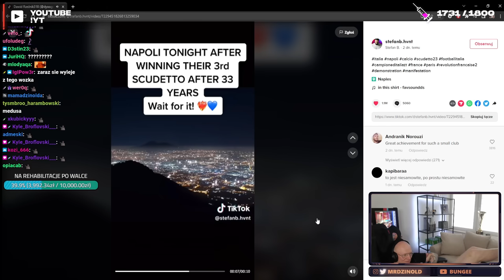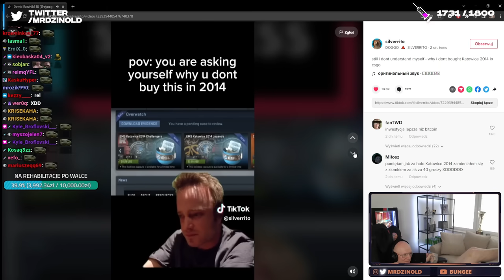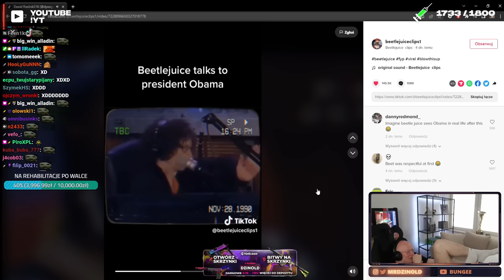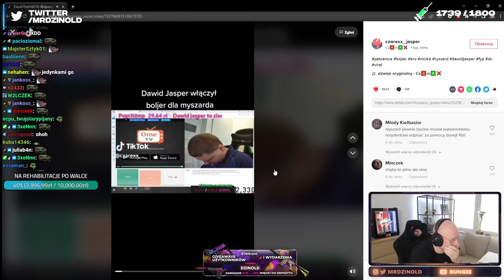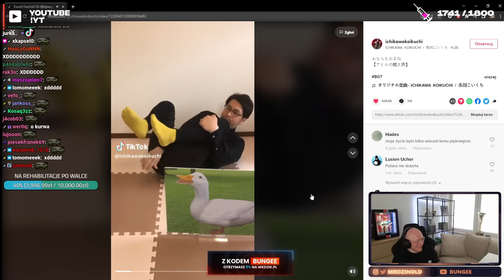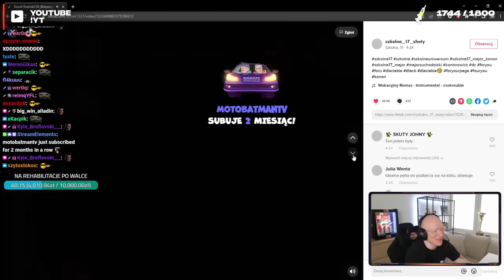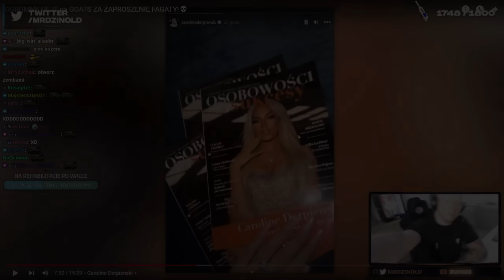KIEDY BOOTCAMP GOLDEN FIVE? OPENING KUKURYDZY + PRZEGLĄD TIKTOK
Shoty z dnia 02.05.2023